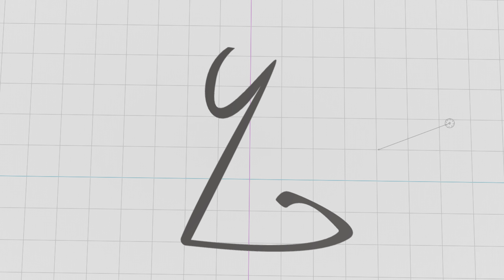"Do you get motion sick easily?" - IAO Sample 1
The first WIP sample of IAO. I'll post these every now & then as an update so to speak, though I'll likely exclude any spoilers for the final product.